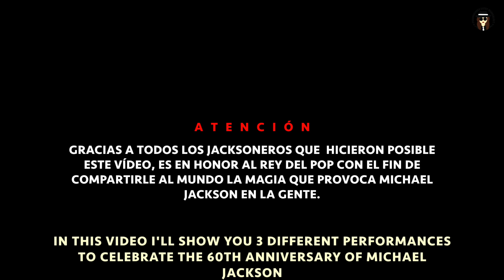60 años de MICHAEL JACKSON- Gran Tributo en México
Hola Jacksoneros,
Te comparto el arte de los fans de Michael Jackson que bailaron en honor a los 60 años del único e inigualable KING OF POP
GRACIAS A TODOS LOS QUE PARTICIPARON EN EL VIDEO, EN ESPECIAL A LOS TALENTOSOS IMITADORES Y BAILARINES